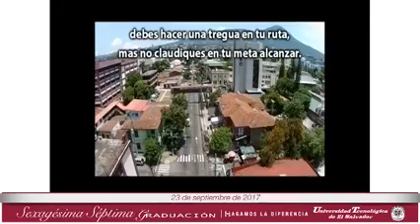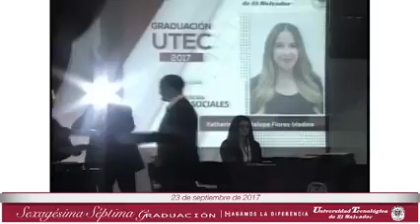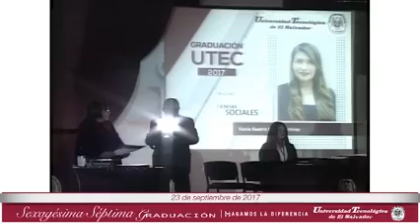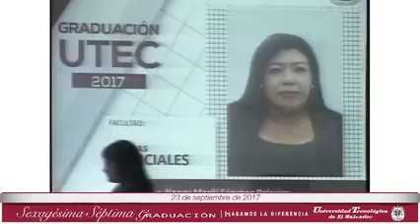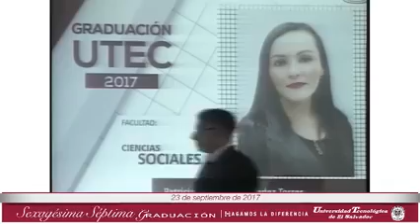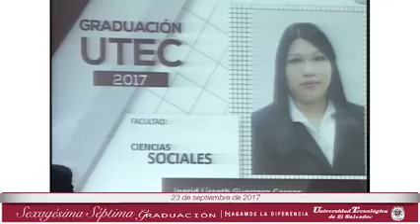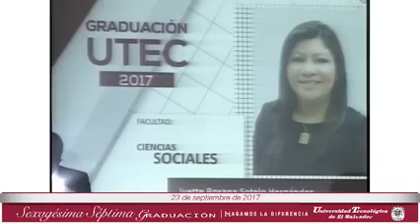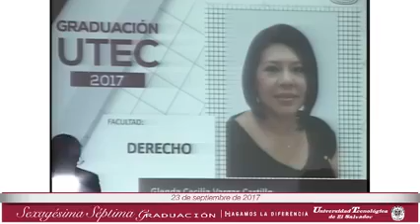Sexagésima séptima/ Facultad de Ciencias Sociales y Facultad de Derecho